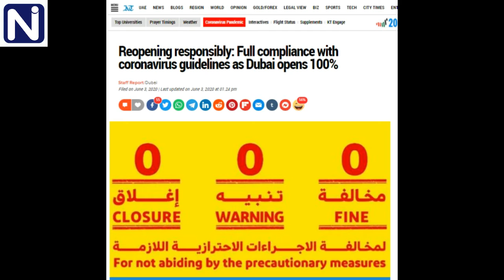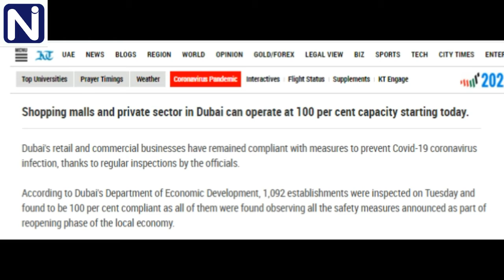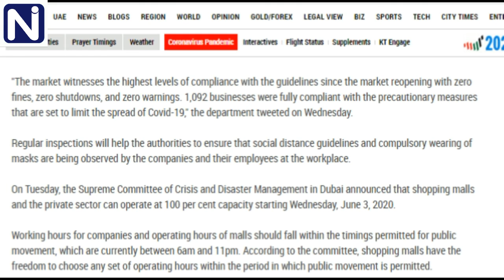DUBAI GOOD NEWS| UAE UPDATES| ALL BUSINESS AND PRIVATE SECTOR IN DUBAI CAN OPERATE ON 100 % CAPACITY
All business shopping malls and private sector in Dubai can operate at 100 per cent capacity starting today.